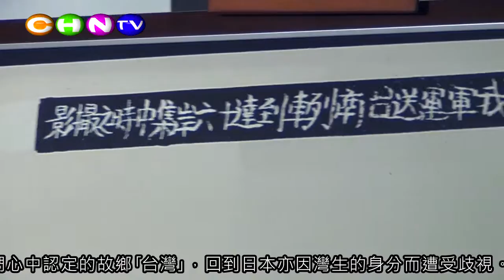《灣生回家》紀錄片首映會 陳菊：平等尊嚴對待多元族群